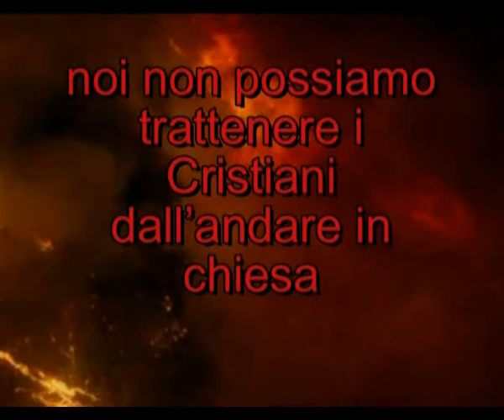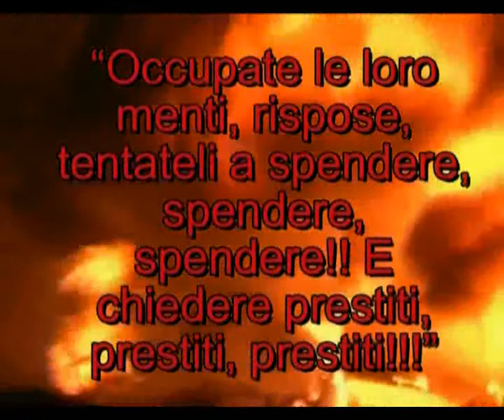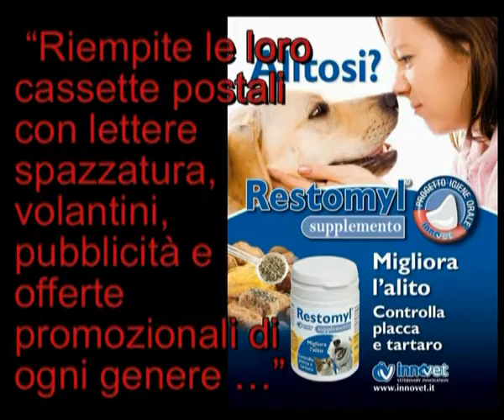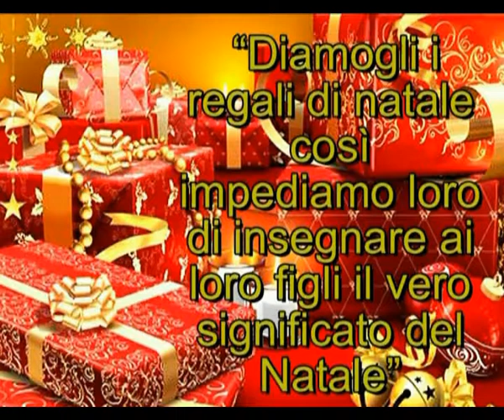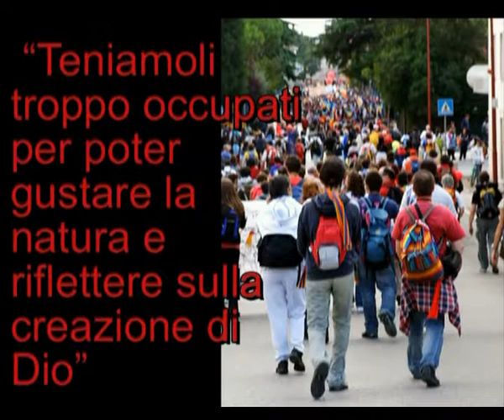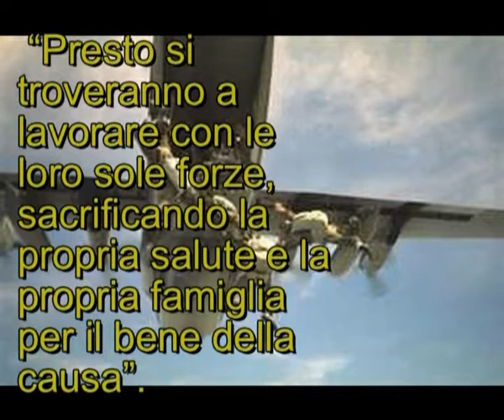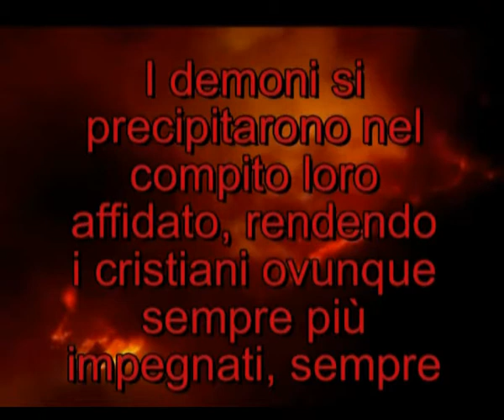il piano di satana